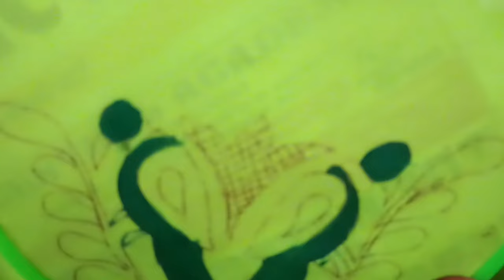painting kare saree par bhaut hi aasan tarike se by Subhashini Srivastava#subhashinikrit